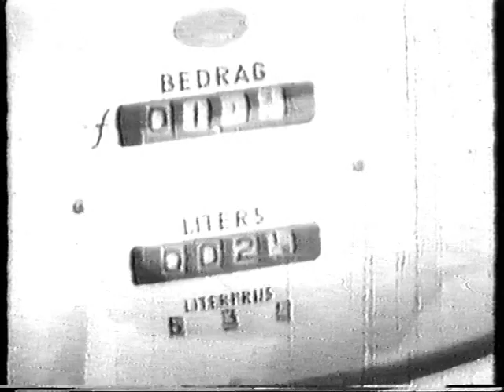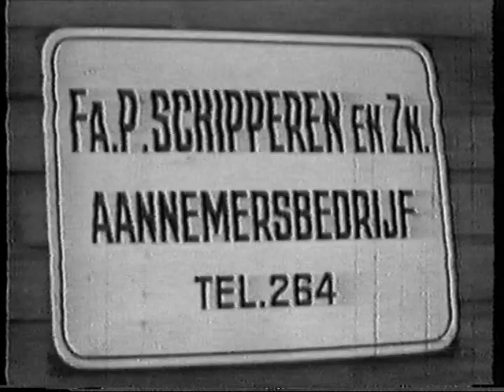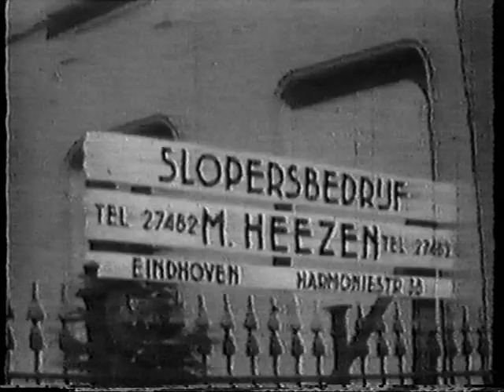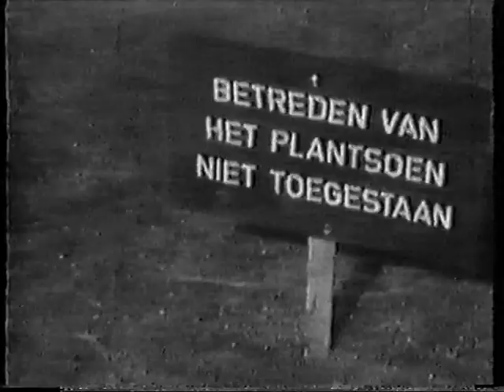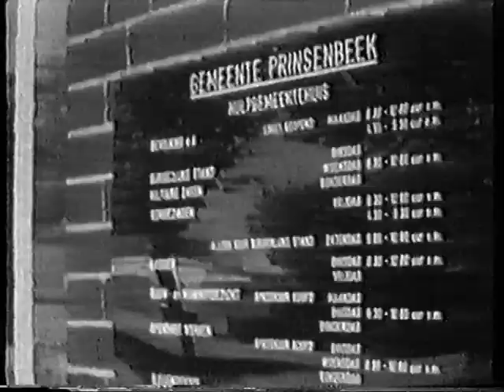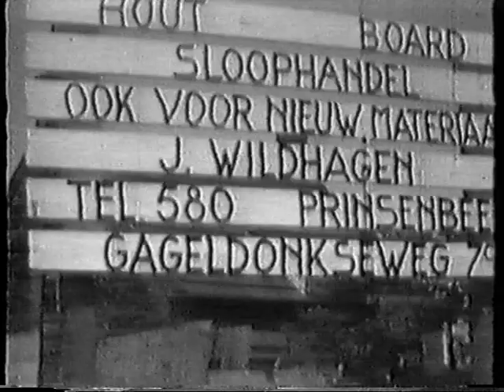Prinsenbeek in 1963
Opnames gemaakt van Prinsenbeek in het jaar 1963. Beeldkwaliteit is niet altijd even geweldig, maar schitterend om te zien hoe het 50 jaar geleden in Prinsenbeek is geweest. Beelden van scholen, Beek-Vooruit, ondernemers, drumband etc etc.